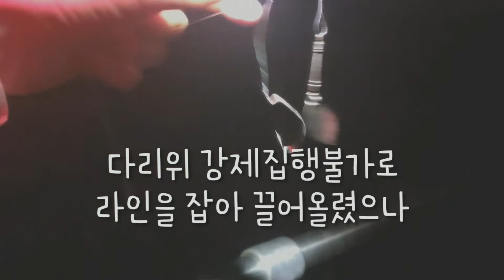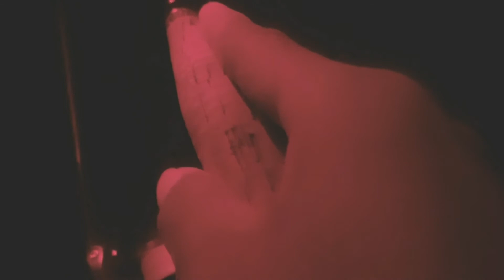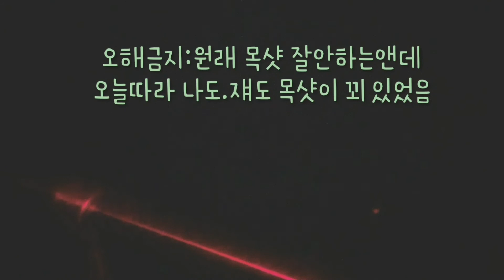배스낚시 여름철 낮에는 힘들어서 밤에 해창만야습을 진행해보았다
이 폭염에 해창만 야습괜찮츄?
낮에는 낚시하다 사람잡을 것 같아서 밤에 진행하였습니다